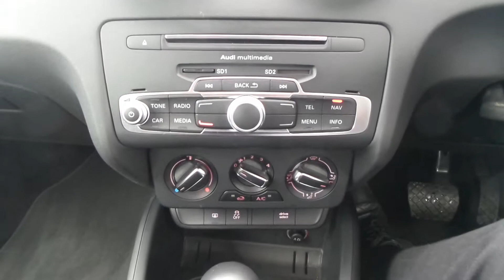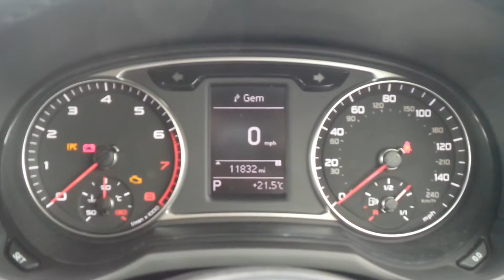FL17BXS Audi A1 Sport 1.4 TFSi S-Tronic